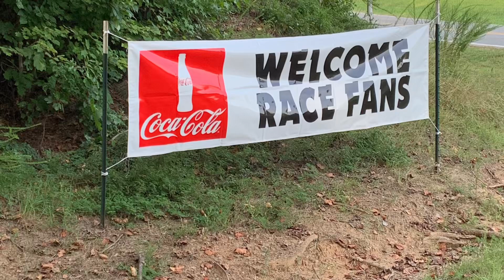September 15, 2023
IMSA at VIR August 2023